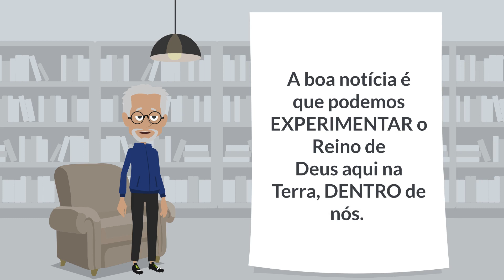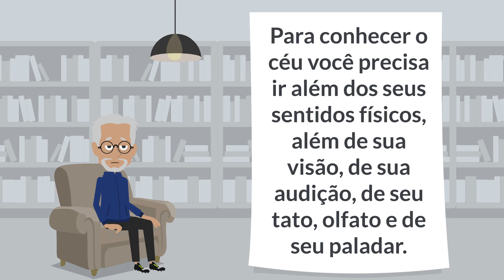MT 6,9 | "PAI NOSSO QUE ESTAIS NO CÉU"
A ORAÇÃO DO PAI NOSSO

QUARTA PARTE - A ORAÇÃO CRISTÃ
SEGUNDA SECÇÃO - A ORAÇÃO DO SENHOR: «PAI NOSSO»
2759 e seguintes